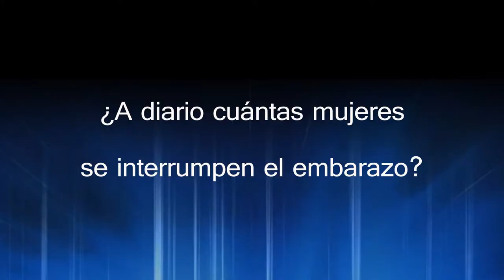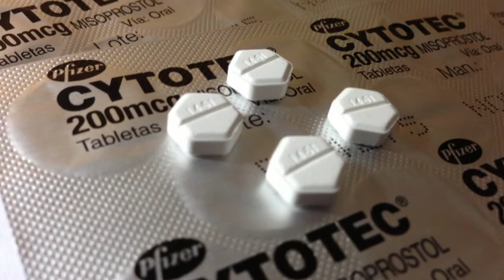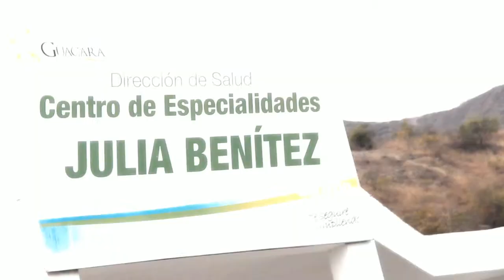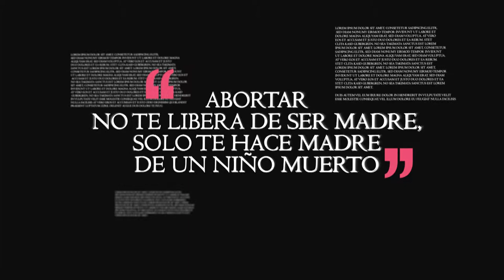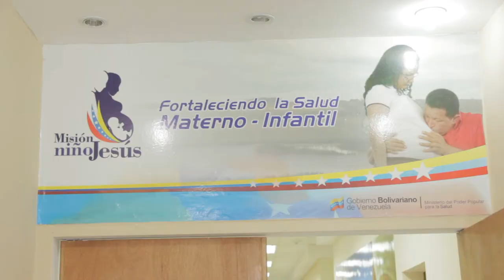Derecho a la Vida "UAM"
Nohaimpo Producciones "Video Profesional"

                                                        CANALES

Créditos

Stop Motion; Wolfgang Yrausquin
Edición: Nohaimpo
Cámara:  David Rojas